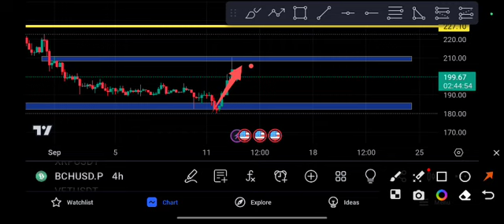BCH Urgent News Today BCH Price Prediction